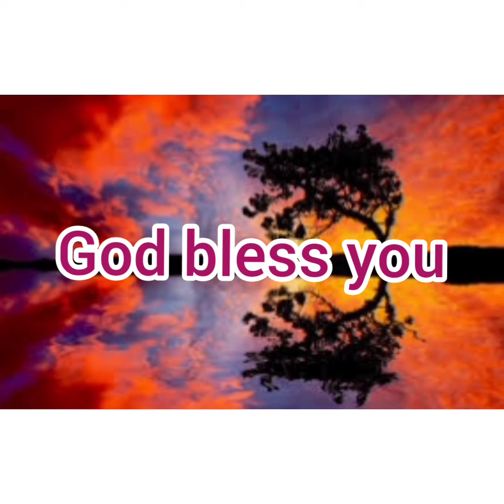ANNADANAM PHOTOS OF SMT PADMAJA GARU AND SRI SRINIVAS GARU